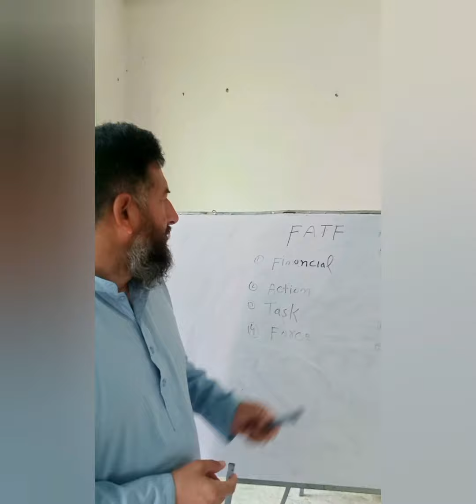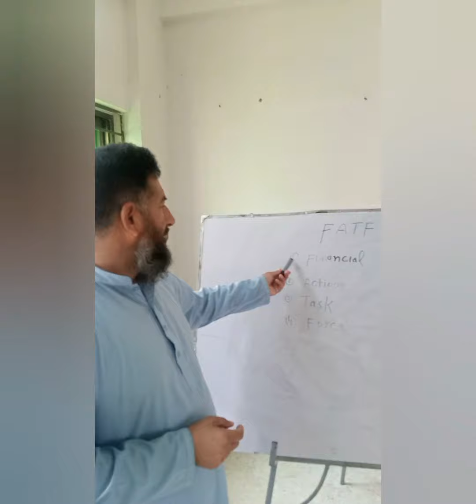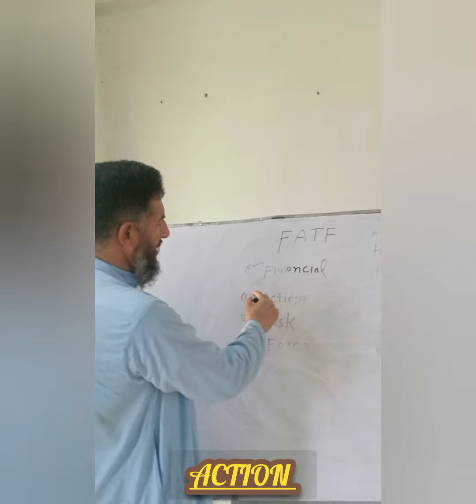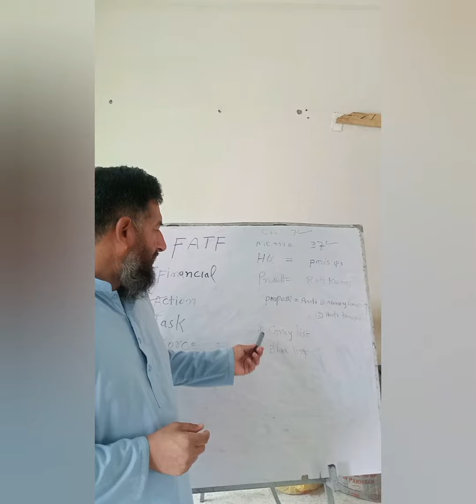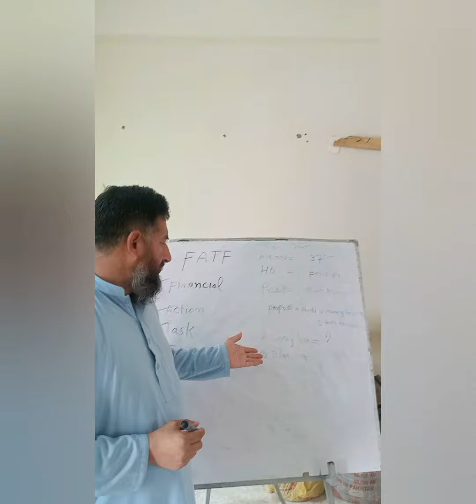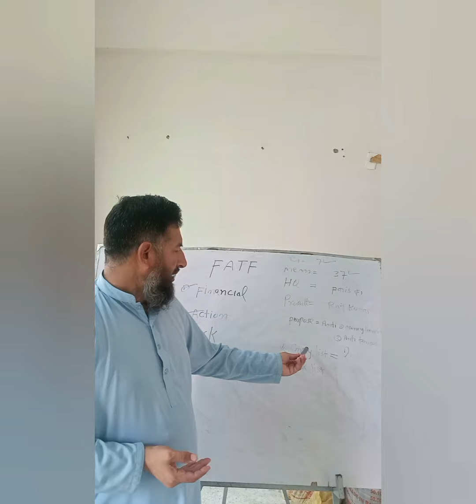Abbreviation of FATF | Gray List | Black list